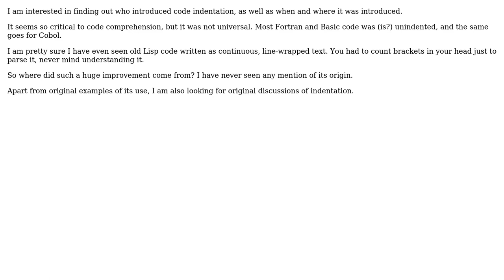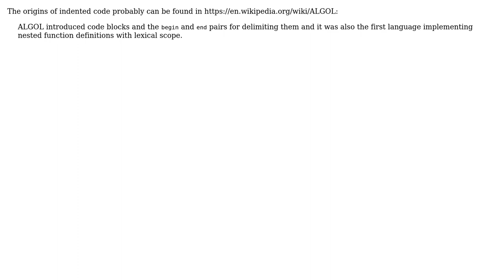Software Engineering: Origins of code indentation (2 Solutions!!)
Software Engineering: Origins of code indentation

With thanks & praise to God, and with thanks to the many people who have made this project possible! | Content (except music & images) licensed under CC BY-SA | Music | Images & others | With thanks to user Jack Aidley user Greg Hewgill user Daniel Mahler and the Stack Exchange Network Trademarks are property of their respective owners. You are responsible for your own actions.